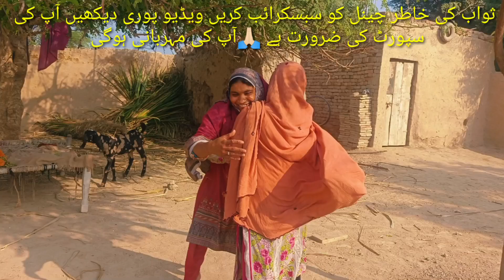The Begum did not listen and did not speak گونگی بہری ہے اپنی مرضی کرتی ہے 😭Insaniyat Abdullah